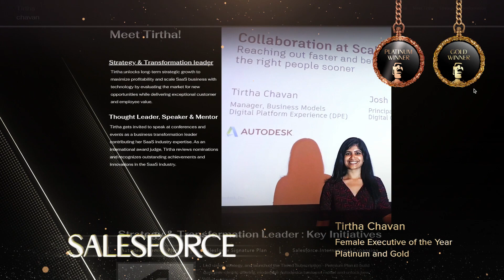Tirtha Chavan - 2023 TITAN Women In Business Awards Season 2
Tirtha Chavan from Salesforce won a Platinum Award and a Gold Award for Female Executive of the Year in Management, and Innovative Executive of the Year in Management respectively. Tirtha Chavan is a Global Business Transformation, Strategy, and innovation leader in the SaaS industry, boasting 10+ years of expertise in driving profitable growth, customer outcomes, and operational efficiency.